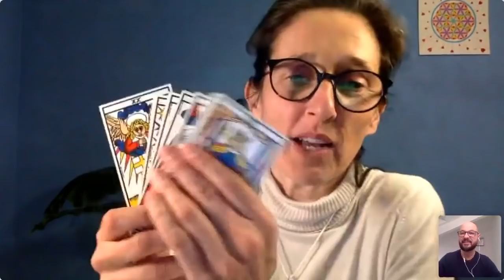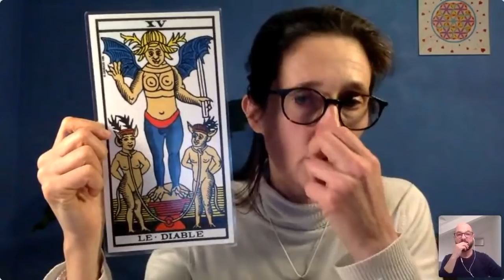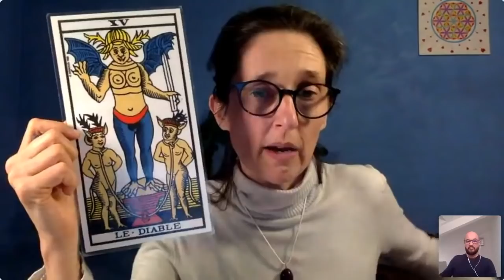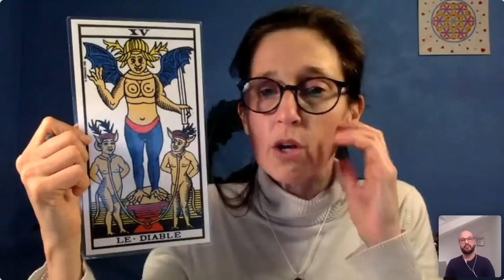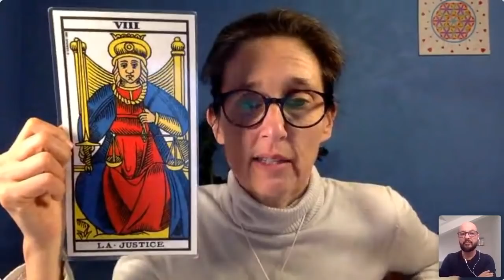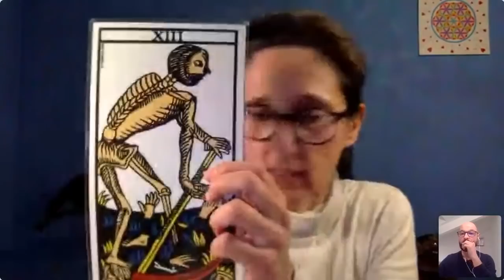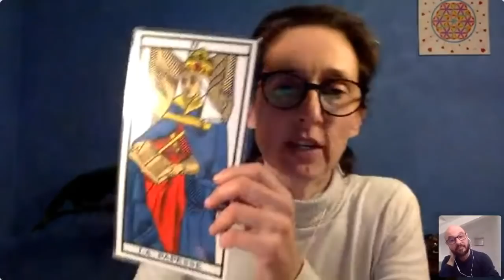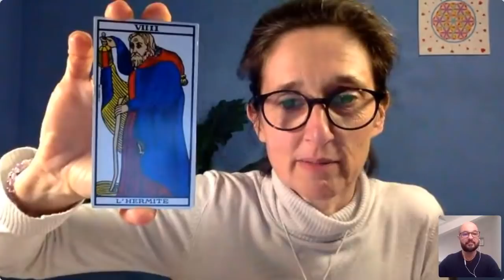"L'optimisation de nos ressources énergétiques" avec Muriel Jarousseau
Nous sommes dans un monde en pleine bascule, un monde dans lequel nous sommes chamboulés en permanence. Comme si nous étions sur un navire bringuebalé sur des flots déchaînés.

Si nous voulons arriver à bon port, il nous faut mettre nos ressources énergétiques au service de notre équilibre, afin de ne pas tomber par-dessus bord. C'est pourquoi il est capital d'optimiser nos ressources énergétiques !

Lors de cette conférence, nous verrons :

- Pourquoi est-ce important de nourrir nos ressources énergétiques et de les amplifier ?
- Quelle est La Clef pour des ressources énergétiques au top !
- Comment optimiser nos ressources énergétiques ?

Nous terminerons par un tirage - rapide - de Tarot pour répondre à cette question :

"Sur quelle énergie du Tarot m'appuyer pour optimiser mes ressources énergétiques aujourd’hui ?"

A votre énergie optimisée :-)